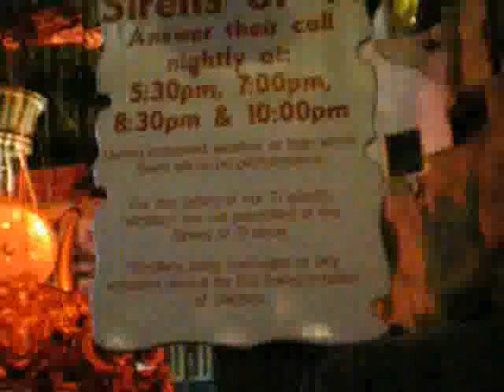Treasure Island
Treasure Island (also known as "ti") is a hotel and casino located on the Las Vegas Strip in Paradise, Nevada, USA with 2,665 rooms and 220 suites, and is connected by tram to adjacent The Mirage as well as pedestrian bridge to the Fashion Show Mall shopping center. The ti is owned and operated by Phil Ruffin.

Treasure Island was opened by Mirage Resorts in 1993 under the direction of Steve Wynn at a cost of USD450 million. It was designed by Joel Bergman. The initial plans called for a tower addition to The Mirage, but later evolved into a full-fledged separate hotel casino resort. Treasure Island originally intended to attract families with whimsical pirate features and icons such as the skull-and-crossbones strip marquee, a large video arcade, and staged pirate battles nightly in "Buccaneer Bay" in front of the casino entrance on the Strip which is shown in this film.

In 2003, the hotel largely abandoned its pirate theme for a more contemporary resort in efforts to focus more on adults. The original arcade and kid-friendly pool areas were replaced with an adult-friendly hot tub, contemporary nightclub and party bar. The famous skull-and-crossbones sign at the Strip entrance was replaced by one reading simply "ti" that is also a large LCD video screen.

On December 15, 2008, MGM Mirage announced that the resort would be sold for USD775 million to Phil Ruffin, former owner of the old New Frontier Hotel and Casino. Ruffin took full ownership of the hotel and casino resort in the early morning of Friday 20 March 2009.

This film was made on 1 January 2009.

My channel is one of the most prolific from Poland, although not amongst the most visited. With almost one film per day, one may be forgiven for thinking I do nothing else but I do have a day job as well. I have produced around 1,000 original films, most in English but also in Polish, French, Italian, Spanish and the occasional hint of German and Hebrew. My big interest in life is travel and history but I have also placed films on other subjects